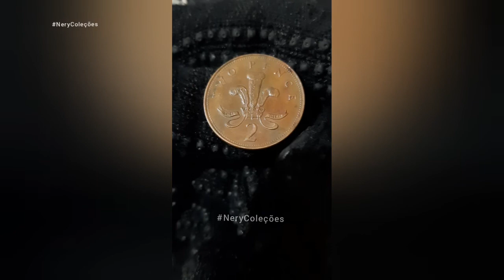Moeda do Reino Unido